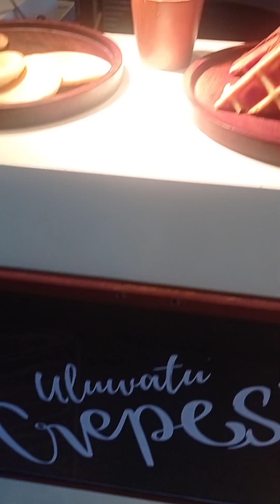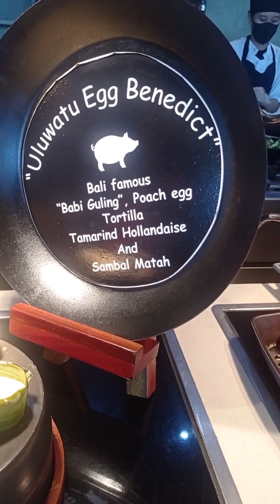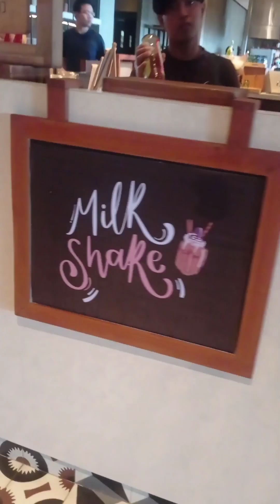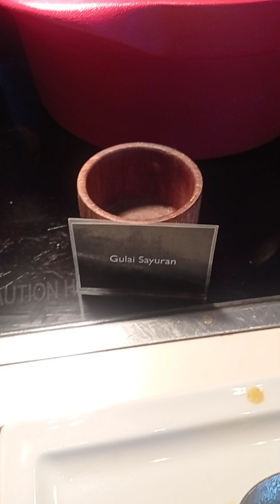Restoran Clay craft Renaissance Uluwatu Bali#jalanjalan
Clay craft adalah resroran yang ada di Renaisace hotel Uluwatu Bali